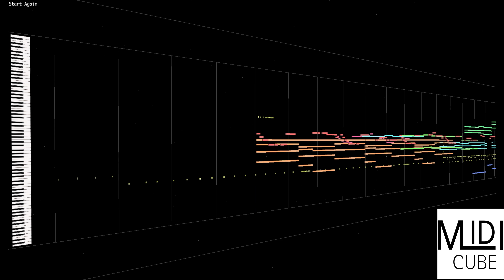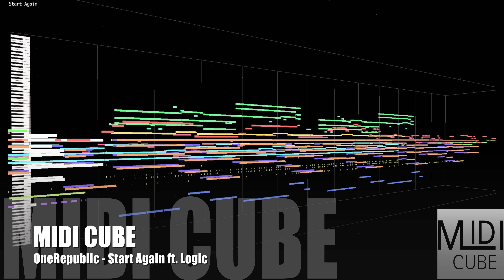【MIDI Full Cover】 OneRepublic - Start Again ft. Logic | MIDI CUBE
★ You can download available MIDI on -